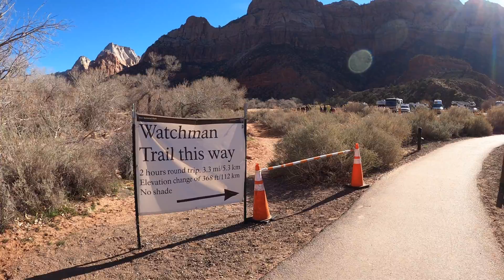The Watchman Trail, Zion National Park, Utah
The Watchman Trail is accessible from the Zion National Park Visitor Center.  It is about 2 miles each way, almost entirely uphill, and it takes about 2 hours to complete.

Music Production ~ Tune in with Chewie
Mastering Engineer ~ Dj CUTMAN
Artwork ~ Onsta